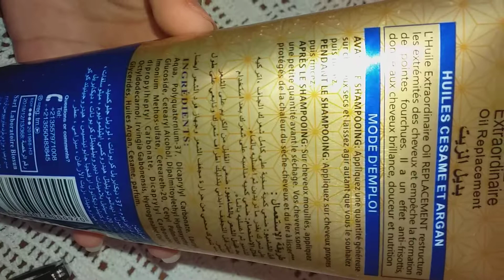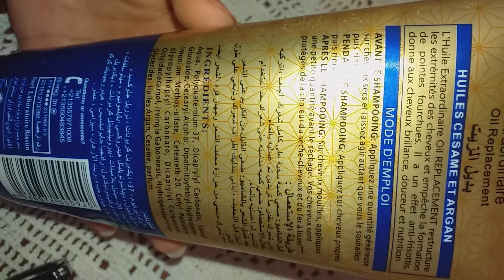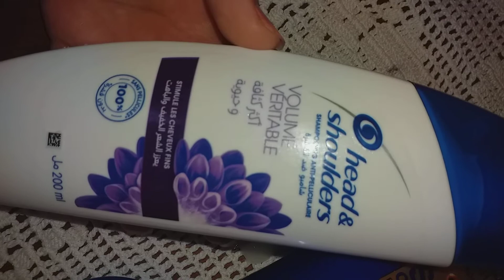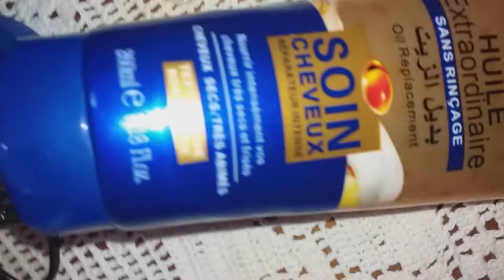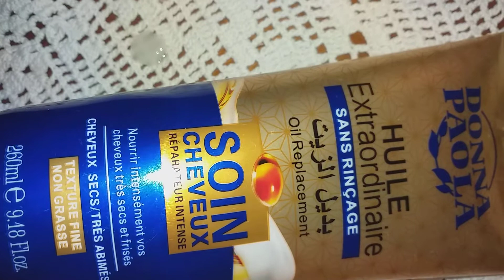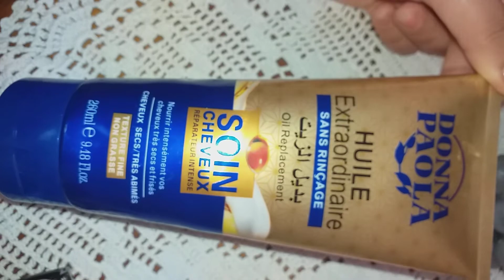بديل الزيت منdonna paola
donna paola
بديل الزيت